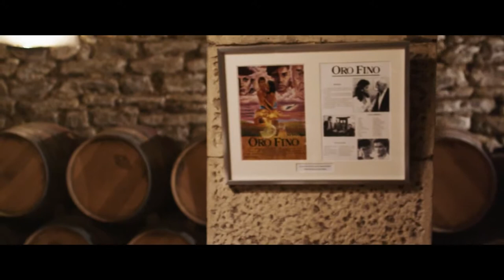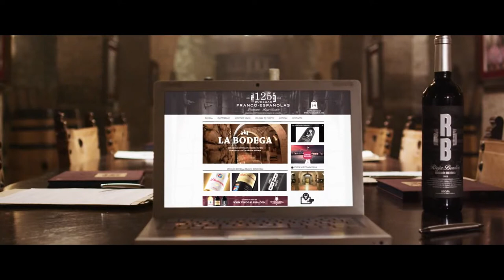Historia Bodegas Franco Españolas parte 4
Bodegas Franco Españolas, fundada en 1890, celebra los 125 años de historia. Es una de las históricas y grandes bodegas de La Rioja y es  conocida por las grandes marcas que avalan su trayectoria como son Rioja Bordón, Diamante, Barón d'Anglade  y Viña Soledad.  Es ganadora del “Best of turismo enológico” de Experiencias innovadoras por la creatividad y originalidad de las actividades que organiza en enoturismo.
Está situada en el centro de la ciudad de Logroño(La Rioja- España).